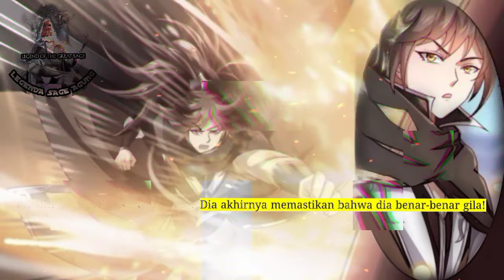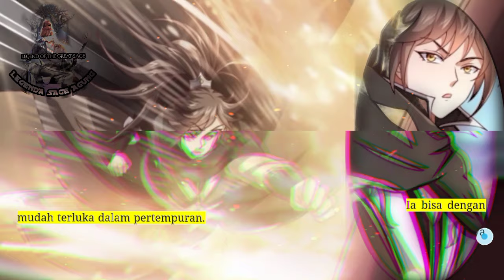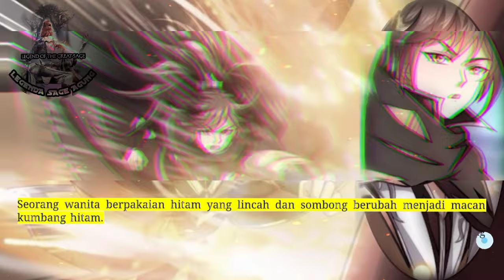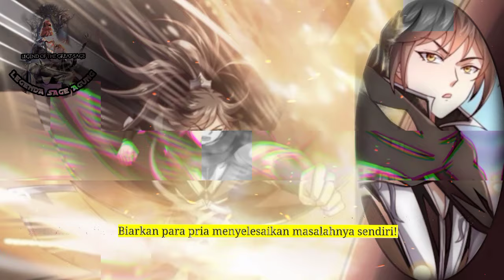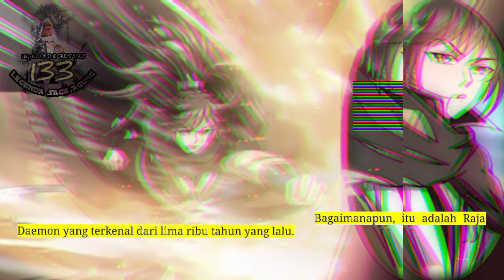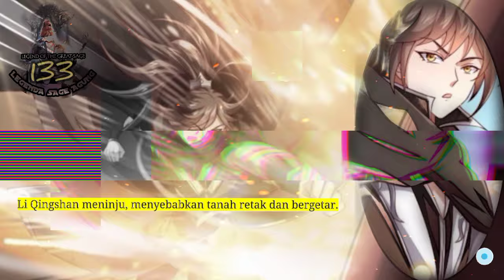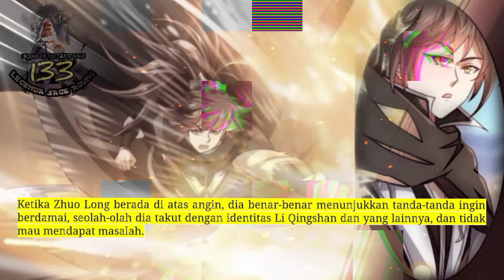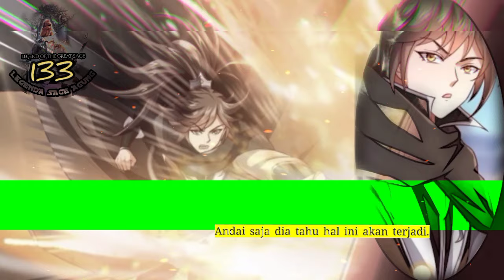Legenda Sage Agung season 133